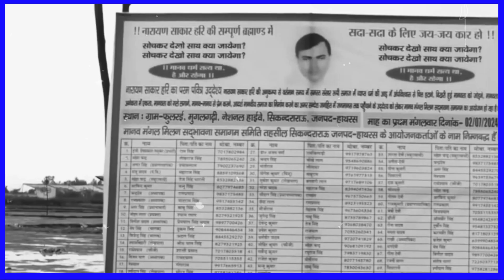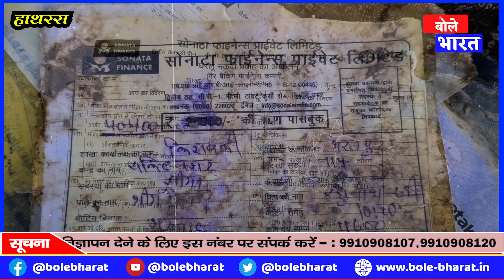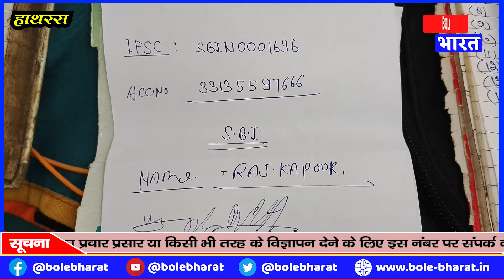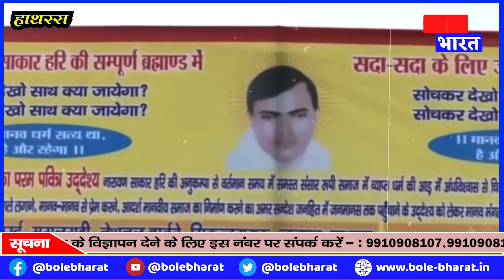Hathras Stampede News: क्या है हादसे का सच ! हाथरस भगदड़ की पूरी कहानी,जानकर आप भी हो जाएंगे हैरान